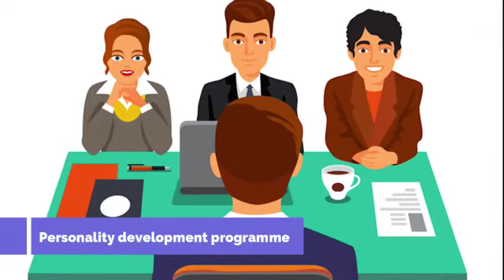All India Yuva Computer Saksharata Mission